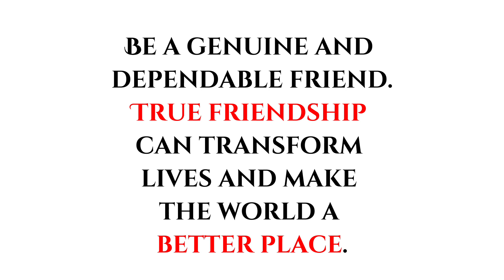Sapa don hold me